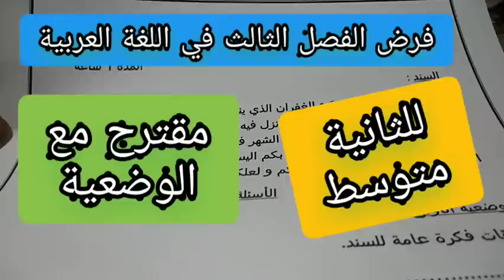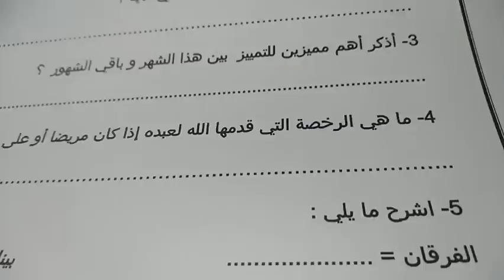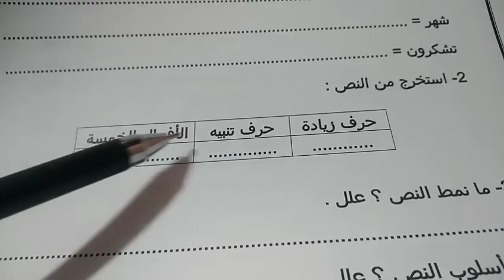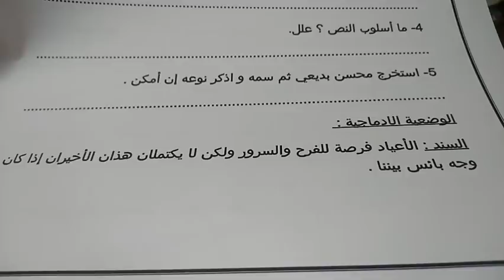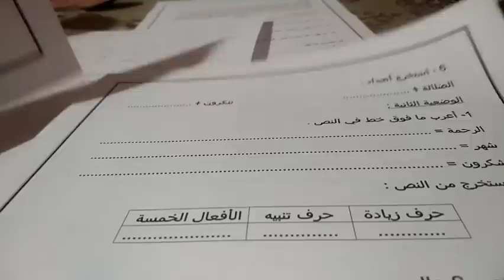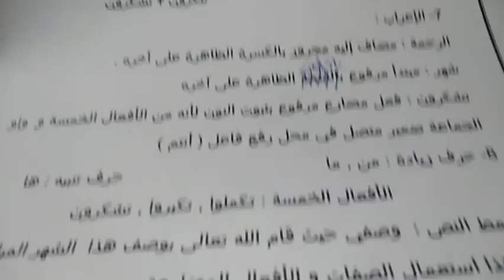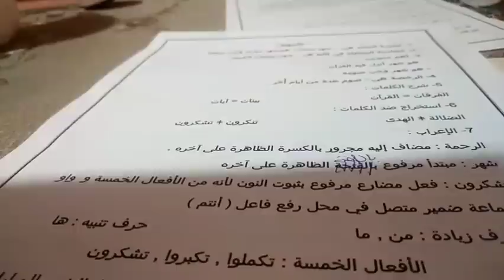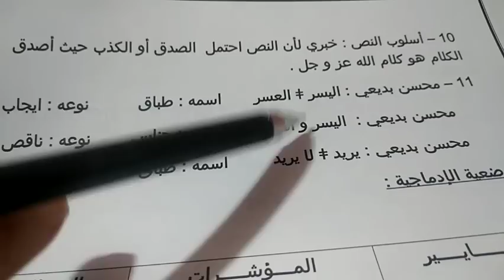الفرض الثالث في اللغة العربية للثانية متوسط